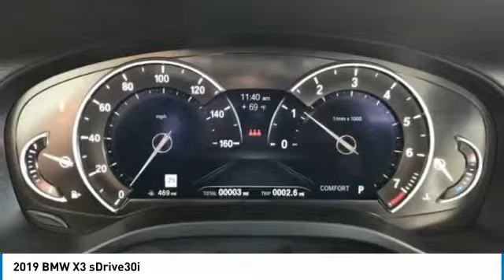2019 BMW X3 B19393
2019 BMW X3 D'Iberville, MS
Stock# B19393

Galleria BMW
11282 Mandal Pkwy

Alpine 2019 BMW X3 sDrive30i RWD 2.0L I4 TwinPower Turbo 8-Speed Automatic.